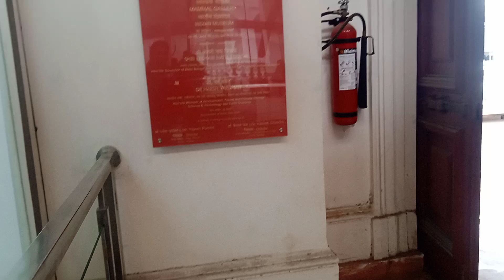Travel tech indian museum of west Bengal